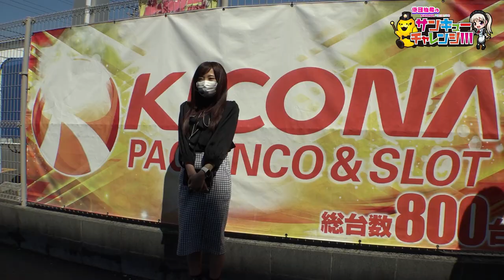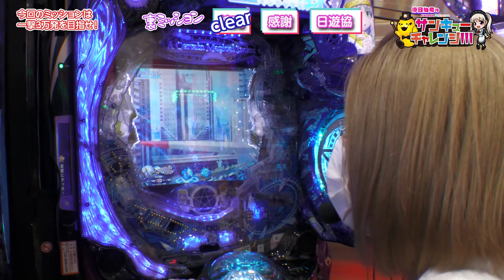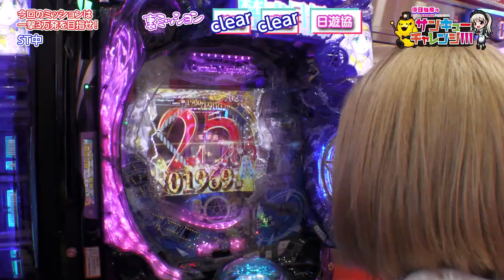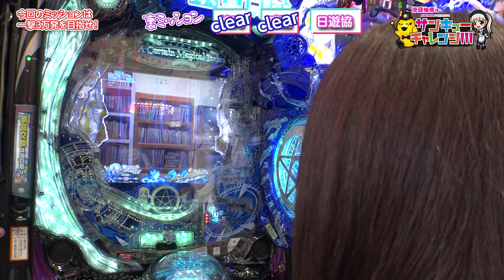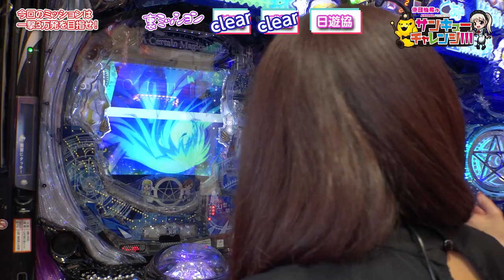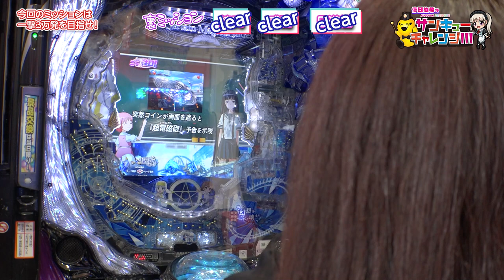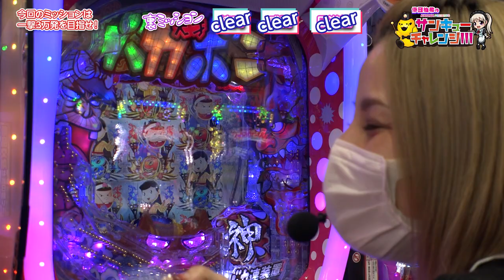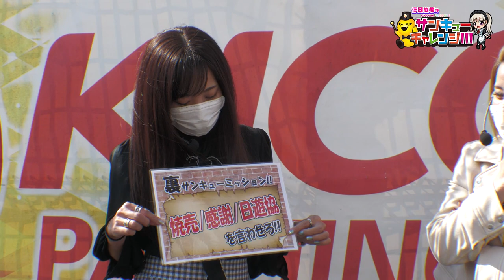倖田柚希のサンキューチャレンジ！！！ #7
今回はゲストのDMMぱちタウン【MYME】と一撃で30000玉を目指します‼